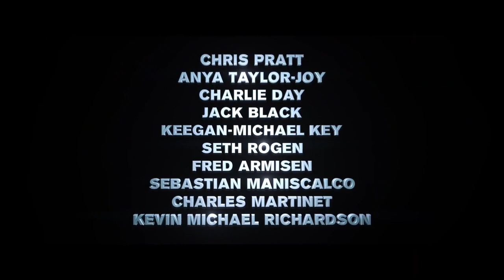The Super Mario Bros Movie all 5 Trailer